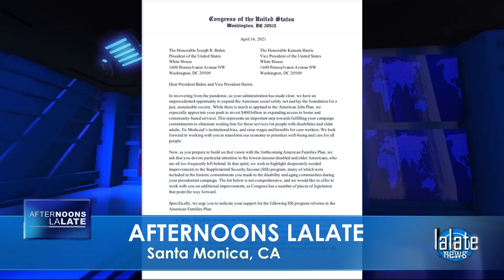BREAKING! FOURTH STIMULUS CHECK UPDATE TODAY 2021: HUGE MONTHLY 4th Stimulus CHECK + NEW MONEY TODAY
🌊 AFTERNOONS LALATE 🌊 MAY 13 2021 🦅 💜 JOIN as a Member | ☑️ SUBSCRIBE | Fourth Stimulus Check Update Today 2021 | Fifth Stimulus Check | Multiple Monthly Stimulus Check Update | $1400 Third Stimulus Check & Third Stimulus Package Update 2021 | Second Stimulus Check & Second Stimulus Check Update 2020 | $10,000 EIDL GRANT CARES ACT 2020 | $2,000 CASH ACT 2020 | $2400 ($200/month) SSI SSDI SA VA RB Bill 2021 | $50,000 Student Loan Debt Forgiveness Bill 2021 | National and Sports News 2021 | Also covered: PUA, FPUC, LWA, EIDL, UI, Hazard Pay. | Fourth Stimulus Check Update and stimulus package update and stimulus check 4 update and fourth stimulus package and stimulus check update | $3600 $3000 Child Stimulus Check | $1400 Paid Sick Leave | $1500 Earned Income Tax Credit | $5,000 EIDL Check. || BREAKING! FOURTH STIMULUS CHECK UPDATE TODAY 2021: HUGE MONTHLY 4th Stimulus CHECK + NEW MONEY TODAY

0:00    Intro:  Stimulus Check
1:00 STIMULUS CHECK UPDATE
2:00 SECOND STIMULUS CHECK
3:00 THIRD STIMULUS CHECK
4:00 FOURTH STIMULUS CHECK
5:00 FIFTH STIMULUS CHECK